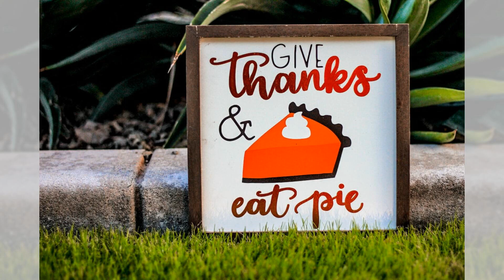素食藜麦沙拉：超级食物的健康盛宴；素食香菇炖饭：意大利风味的素食享受；素食红薯薯条：健康的美式小吃：素食创意厨房20240718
大家好！我是六度世界的六博士，我與小六子為大家主持 素食创意厨房 節目，主要內容包括：
1. 素食藜麦沙拉：超级食物的健康盛宴
2. 素食香菇炖饭：意大利风味的素食享受
3. 素食红薯薯条：健康的美式小吃
那麼，小六子，可以先跟我們說說「素食藜麦沙拉：超级食物的健康盛宴」